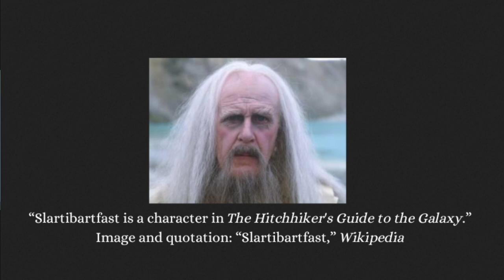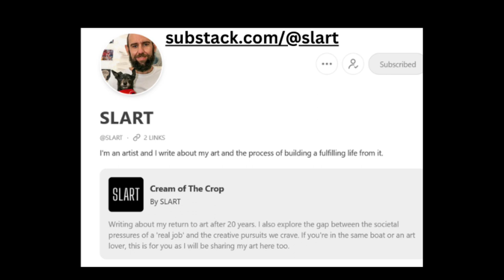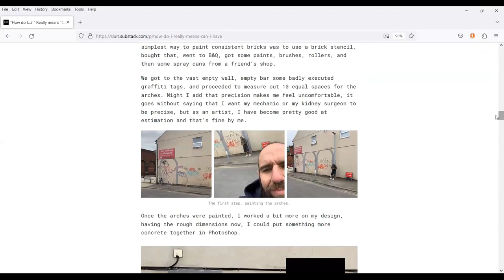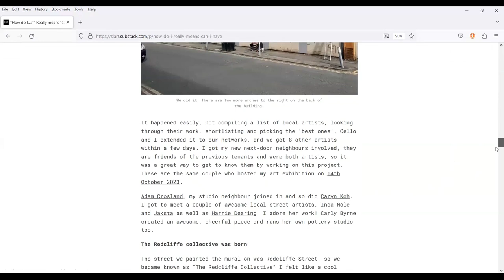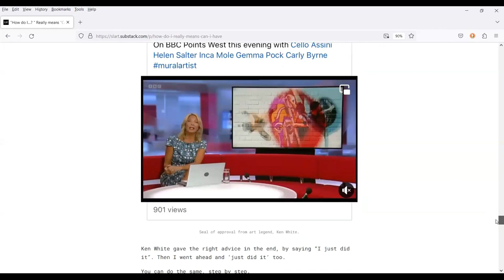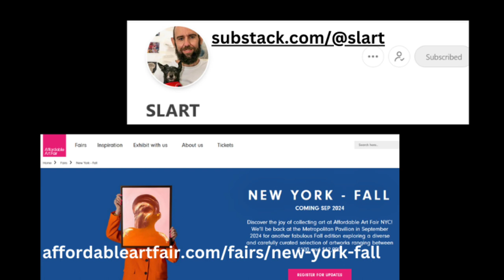Where's the Edge?: An Interview with SLART--the artist and thinker Steve Light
I admire a lot about SLART. For starters, he works at the edge in his art and putting his art out there in the world. Yet he's a family man, of working-class origin,  an apparently mild-mannered superhero. You get to see his artwork and how his mind works in our wide-ranging yet deep conversation offered to inspire your own creativity and boldness.